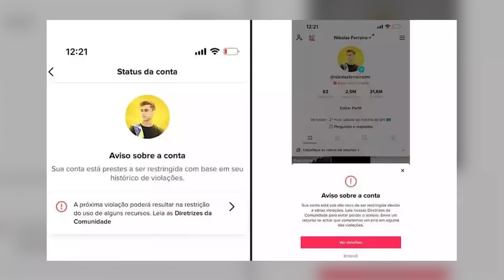MONARK BANIDO, SHAKIRA X PIQUE e TESOURO ENCONTRADO I Absurdos da Semana #233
Absurdos da Semana

00:00 Introdução
01:13 I 5 - Shakira viraliza nova musica com indiretas para ex marido Pique.
07:44 I 4 - Tesouro judeu escondido desde a segunda guerra mundial é encontrado.
10:27 I 3 - Avião cai no Nepal neste domingo e deixa mais de 60 vitimas.
12:07 I 2 - Monark, assim como Nikolas Ferreira e outros perdem suas contas no twitter.
24:23 I 1 - Grupo Wagner cobra Rússia por serviços feitos na guerra contra Ucrania.